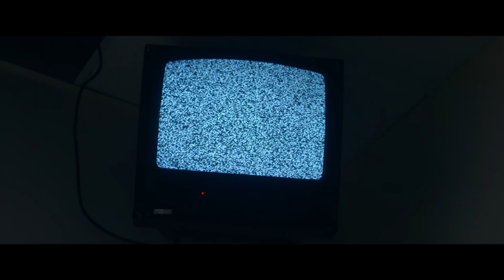Trauma Center Trailer #1 (2019) | Movieclips Indie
Check out the new trailer for Trauma Center starring Bruce Willis!

US Release Date: December 6, 2019
Starring: Bruce Willis, Nicky Whelan, Steve Guttenberg
Directed By: Matt Eskandari
Synopsis: Alone and trapped in a locked-down hospital isolation ward overnight, an injured young woman must escape a pair of vicious killers who are after the only piece of evidence that can implicate them in a grisly murder - the bullet in her leg. Luckily, a veteran cop is assigned to protect her, and he becomes her protector as the night grows more dangerous.